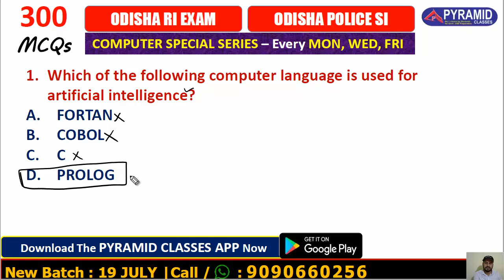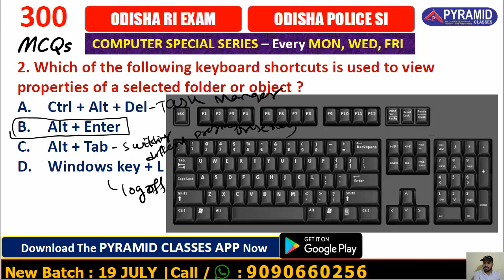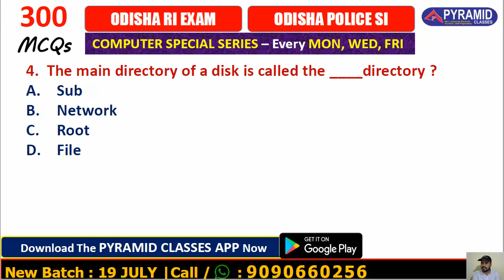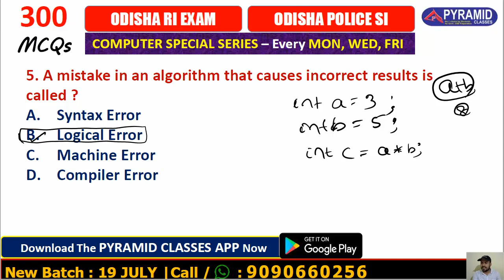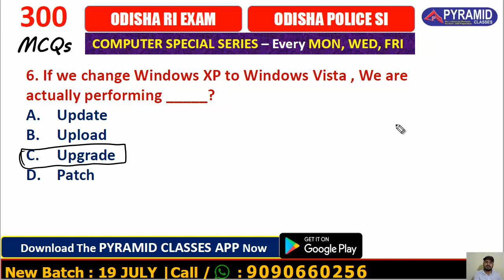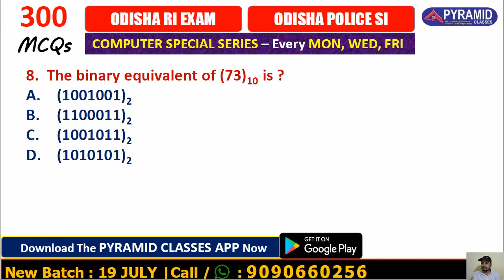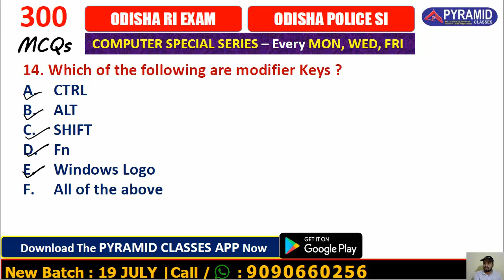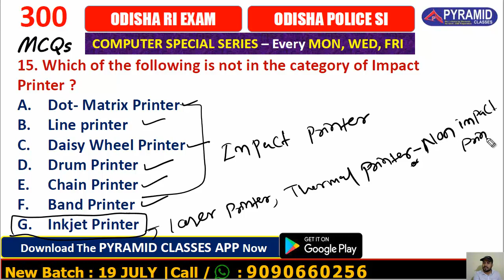Day 9| RI exam Computer 2021| Odisha RI exam | Osssc ri exam | odisha Police SI GK | Pyramid Classes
Download Pyramid Classes App
 for FREE PDFs and Notes

Join "Odisha Revenue Inspector [ RI ] -
For MOCK TEST
at ⬇️PYRAMID Classes App.